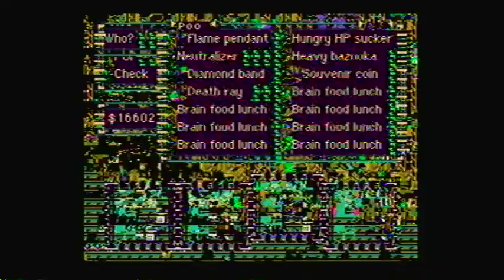Lost Underworld Does Not Like NPC Party Members (Glitch)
If you use the Warp Glitch to take an NPC party member to Lost Underworld and then do a save + reset, many intense graphical glitches occur.